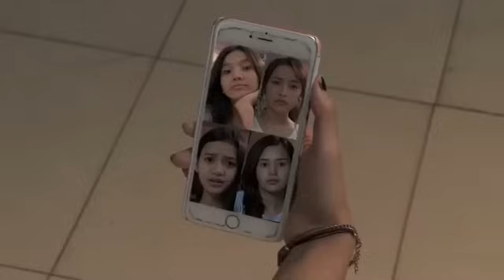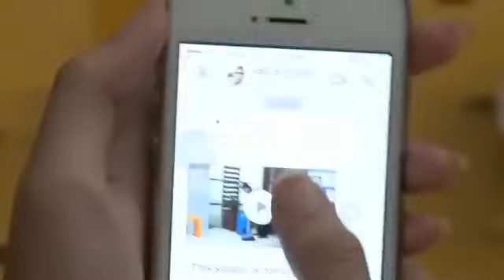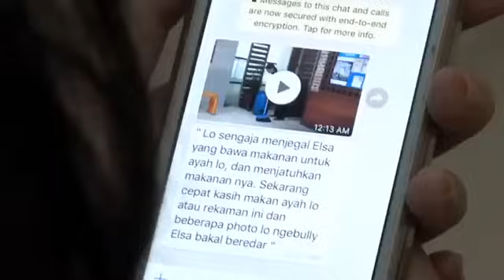SERIES CASSANDRA LEE I Best Friends Forever BFF I Episode 18